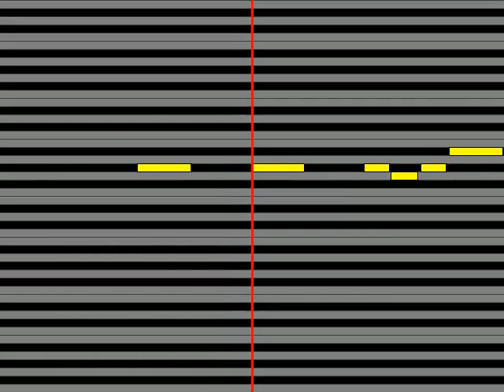【ガイドメロディ】 Negicco さよならMusic